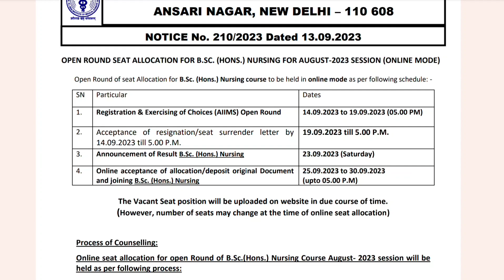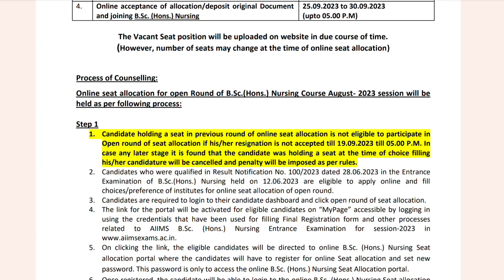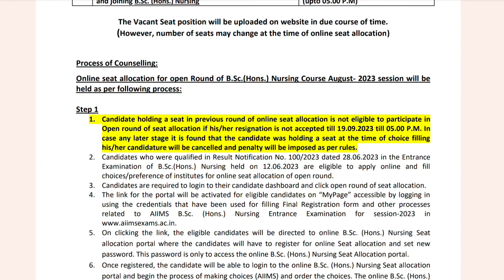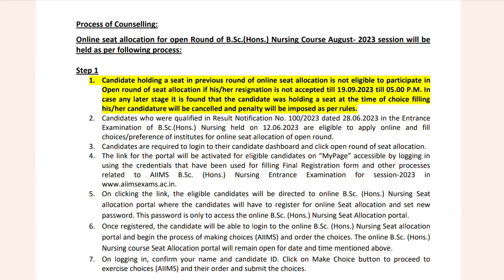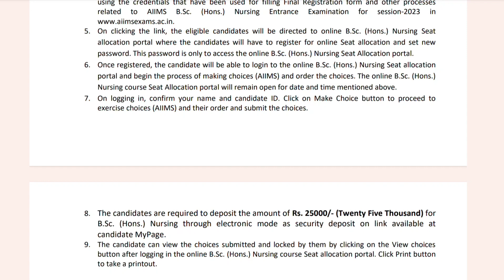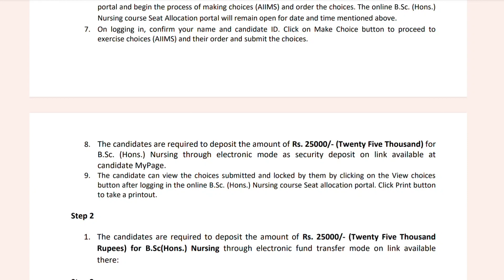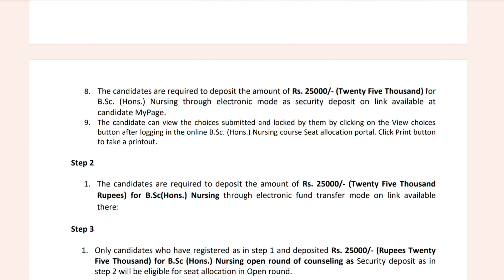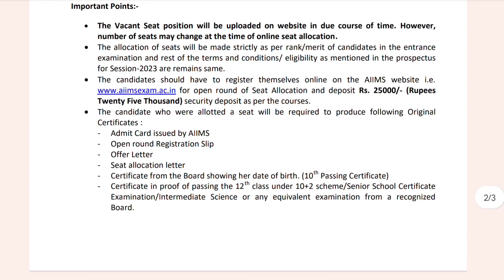AIIMS BSc Nursing 2023 | Open Round Eligibility & Counselling Process in Detail | Security Deposit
aiims bsc paramedical application form 2023
aiims bsc nursing application form 2023 kab release honge
aiims bsc nursing 2023 eligibility criteria and age limit
aiims bsc paramedical 2023 eligibility criteria and age limit

aiims msc nursing 2023
aiims msc nursing admission 2023
aiims msc courses admission 2023
aiims masters in biotechnology admission 2023
aiims masters admission 2023
aiims msc nursing 2023 eligibility
aiims msc nursing 2023 age limit
aiims msc nursing 2023 syllabus and exam pattern
aiims msc nursing 2023 total seats category wise
aiims msc nursing 2023 exam date
aiims msc nursing 2023 application forms
aiims msc nursing 2023 application form kab release hoga

M.Sc. Nursing:

(i) Cardiological / CTVS Nursing
(ii) Oncological Nursing
(iii) Neurosciences Nursing
(iv) Nephrological Nursing
(v) Critical Care Nursing
(vi) Paediatric Nursing
(vii) Psychiatric Nursing.

M.Sc.: Medical Anatomy, Medical Biochemistry, Biophysics, Cardiovascular Imaging and
Endovascular Technologies, Medical Physiology, Medical Pharmacology, Reproductive
Biology and Clinical Embryology, Nuclear Medicine Technology
M. Biotechnology

aiims bsc nursing 2023 form date,
aiims bsc nursing 2023 application form,
gk for aiims bsc nursing 2023,
how to prepare for aiims bsc nursing entrance exam 2023,
aiims bsc nursing exam preparation 2023,
aiims bsc nursing college choice,
aiims bsc nursing 2023 latest,
aiims bsc nursing 2023 news,
syllabus of aiims bsc nursing entrance exam 2023,